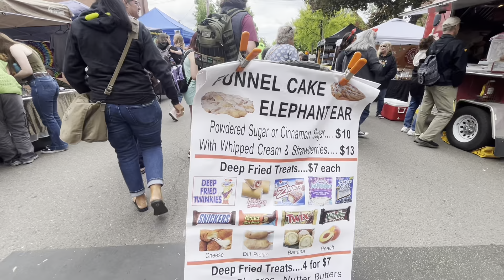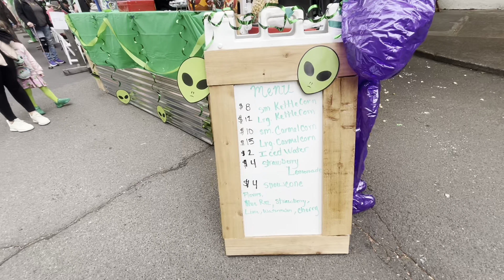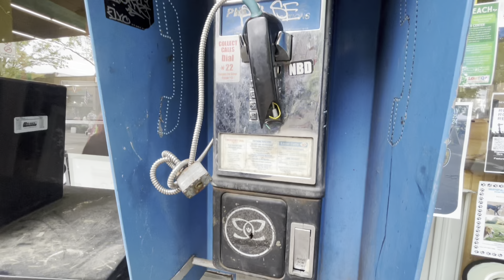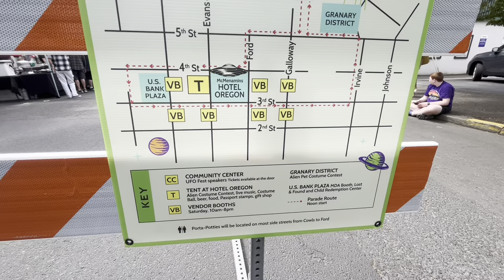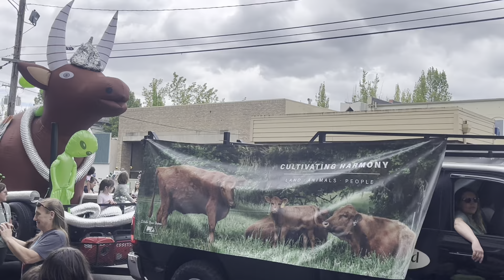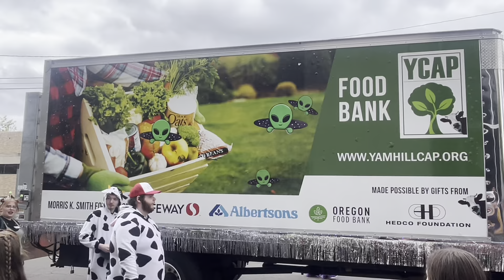￼UFO FEST McMinnville Oregon / McMenamins Hotel / Annual ￼Alien Festival event #2024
Strolling through downtown
McMinnville, Oregon, delighting in the sights, shops, and parade during the McMenamins Hotel 24th annual UFO festival.

We use Canva Pro for design and templates.

Business/Funmail
Checking in with the Werkheisers
Newberg, Or. 97132￼